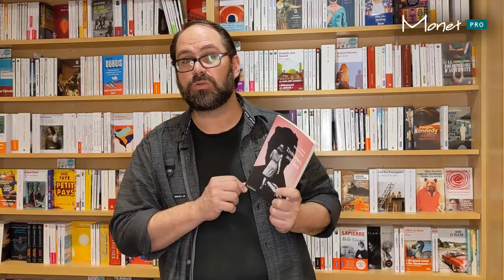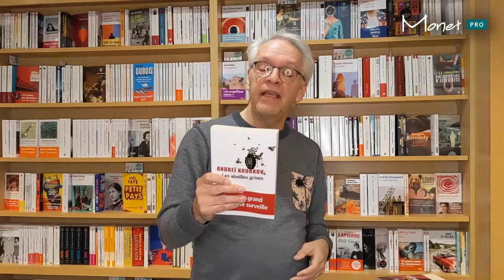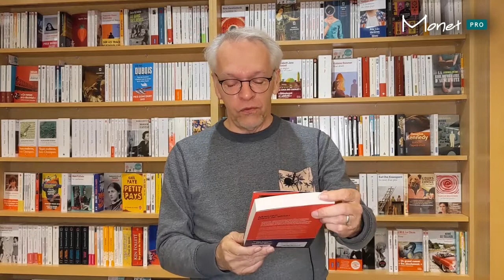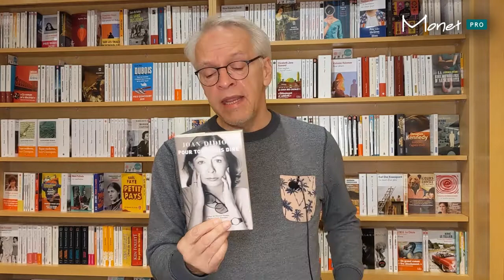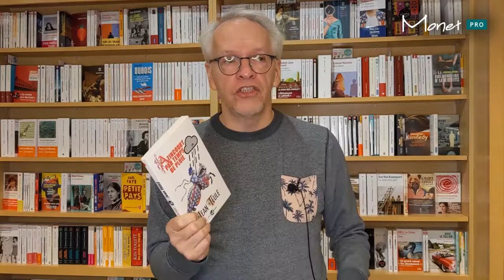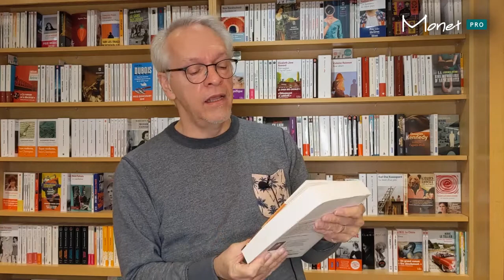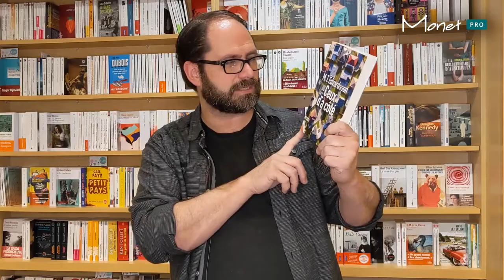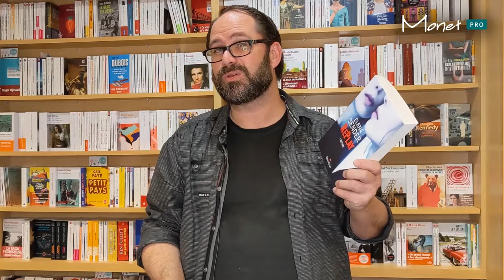Nos incontournables en littérature générale | Avril 2022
Découvrez les meilleurs titres du mois d'avril 2022 en littérature générale!

Les livres présentés dans cette capsule :
00:00 - Litt. québécoise - Introduction
00:32 - Litt. québécoise - Trois tours de cordon
01:24 - Litt. québécoise - Nuits portatives
02:32 - Litt. québécoise - Armer la rage
03:43 - Litt. québécoise - Derniers recours
05:10 - Litt. québécoise - outre
06:22 - Litt. québécoise - Mouron des champs
07:30 - Litt. québécoise - Le programme double de la femme tuée
08:38 - Litt. québécoise - Nous ne sommes pas des fées
09:36 - Litt. québécoise - Marche à voix basse
11:35 - Litt. québécoise - Petit éloge du mouton
12:49 - Litt. québécoise - Novice
14:14 - Litt. québécoise - L'île sans pont
15:28 - Litt. québécoise - Bowling
17:14 - Litt. québécoise - Trois jours avec Jack
18:08 - Litt. québécoise - Le vieux monde derriere nous
19:08 - Litt. québécoise - La princesse du rythme
20:45 - Litt. québécoise - Match
22:31 - Litt. québécoise - Gens du nord
24:27 - Litt. québécoise - Au temps sublime
26:23 - Litt. québécoise - L'été au parc Belmont
28:07 - Litt. québécoise - Les acrobaties domestiques
29:29 - Litt. québécoise - Les ombres blanches
31:36 - Litt. étrangère - Introduction
32:01 - Litt. étrangère - Les abeilles grises
34:21 - Litt. étrangère - Les anarchistes
35:31 - Litt. étrangère - Antarctique
37:53 - Litt. étrangère - Disputes au sommet
40:23 - Litt. étrangère - Les nétanyahou
42:52 - Litt. étrangère - Maman pour le dîner
45:25 - Litt. étrangère - Adieu Shanghai
46:55 - Litt. étrangère - Pour tout vous dire
49:25 - Litt. étrangère - Jimmy Bluefeather
52:55 - Litt. étrangère - Les années sans soleil
54:41 - Litt. étrangère - Azincourt par temps de pluie
56:49 - Litt. étrangère - La sterne
58:24 - Litt. étrangère - Regardez-nous danser
58:50 - Litt. étrangère - Le monde Grand
59:17 - Litt. étrangère - Les exilés de troie
00:59:55 - Litt. étrangère - Première personne du singulier & Abandonner un chat
01:00:50 - Litt. policière - Introduction
01:01:03 - Litt. policière - Comme hier
01:02:07 - Litt. policière - Abîmes
01:04:00 - Litt. policière - Les poupées
01:05:37 - Litt. policière - L'étudiant
01:07:18 - Litt. policière - Le singe venimeux
01:08:55  - Litt. policière - Le papillon de verre
01:10:12 - Litt. policière - Otage
01:11:47  - Litt. policière - Chute libre
01:13:07  - Litt. policière - La fille de l'air
01:13:59 - Litt. policière - Ceux d'à côté
01:16:03 - Litt. policière - Replay
01:18:49  - Litt. policière - Au paradis je demeure
01:20:31 - Litt. policière - Les os de la méduse
01:22:26 - Litt. policière - Délivre-nous du mal